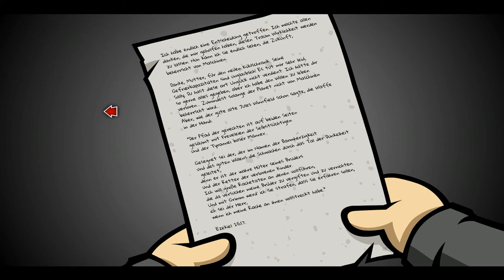Randal's Monday #16 Festgehalten in Matts Wohnung